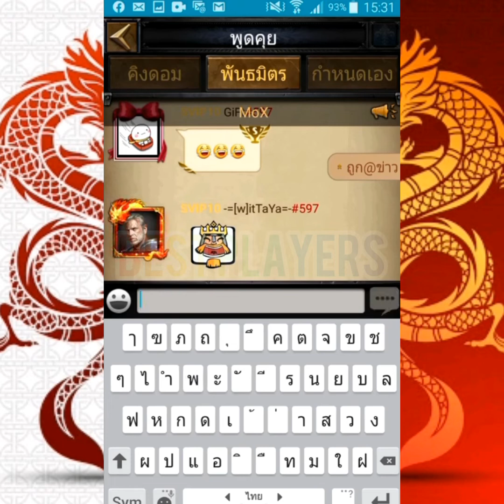Clash of kings - MV - KD 597 / Did Royal lost against them ?